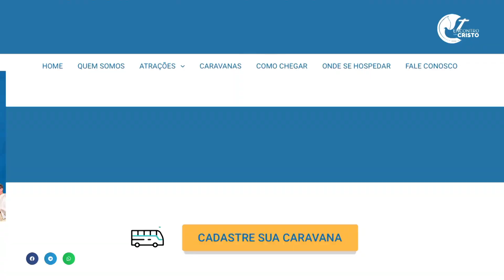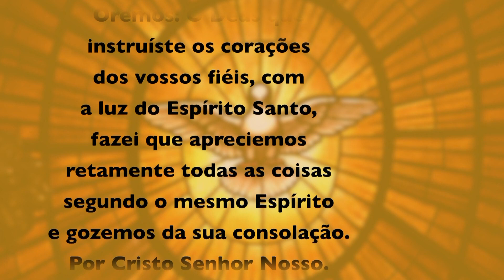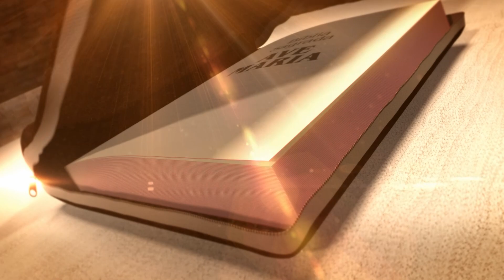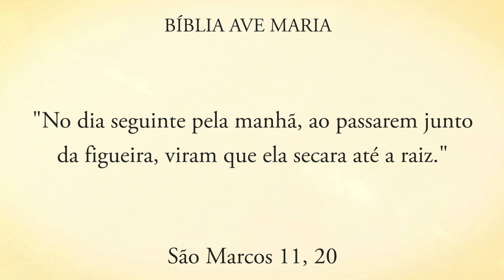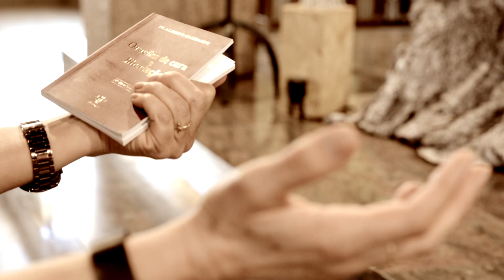Programa Encontro com Cristo: Somos a figueira que o Senhor escolheu para dar frutos